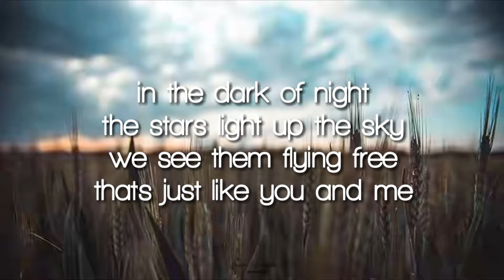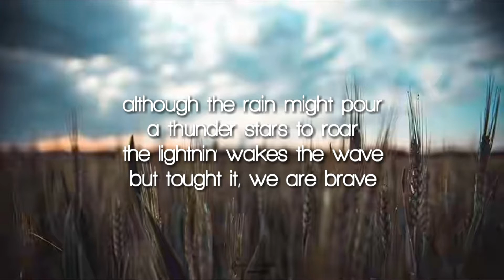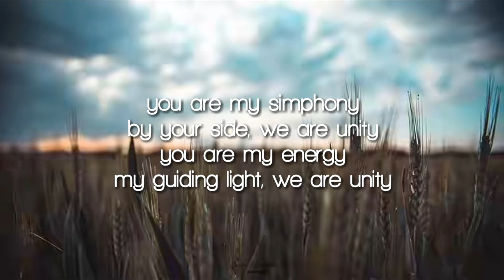Alan walker_-_ unity ft.walker lyrics